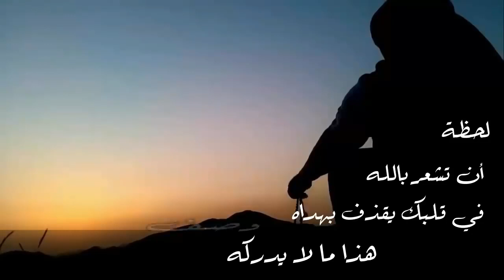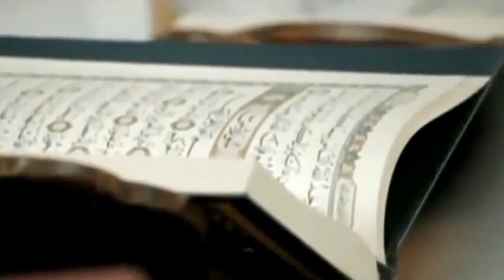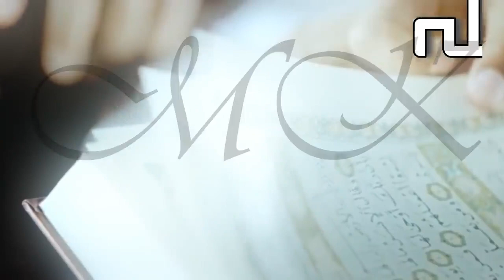أن تخرج من ضيق الظلماء إلى النور * أنشودة يا الله * حمود الخضر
لا تنسى الإشتراك في القناة ليصلك الجديد
بدون موسيقى
حمود الخضر